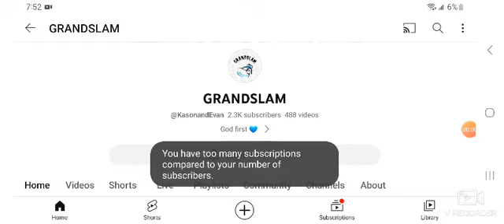Shoutout to @KasonlovesYOUTUBEandSPORTZ go sub